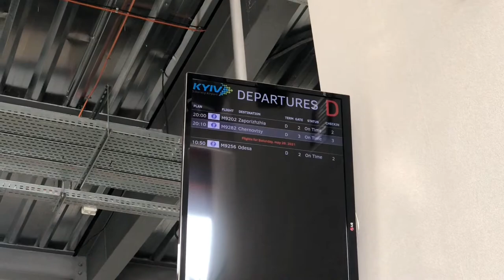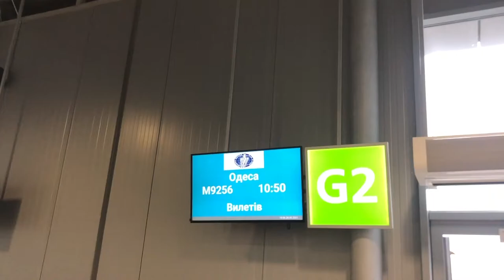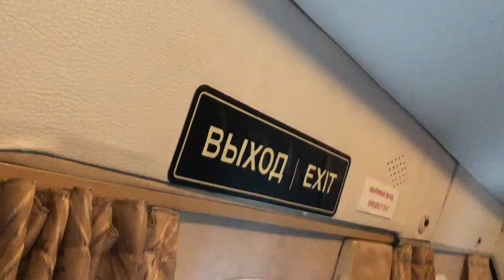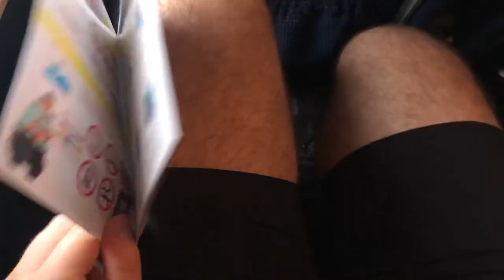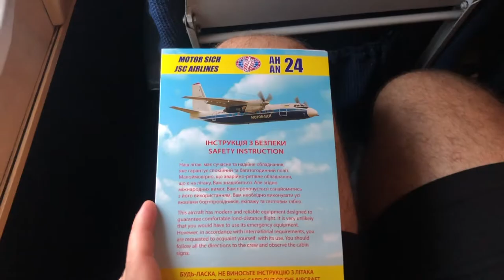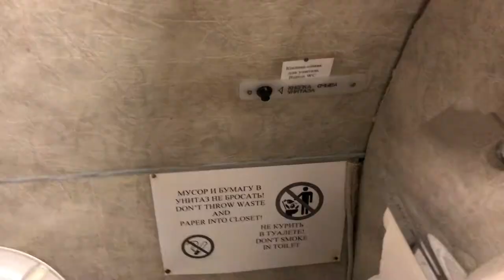[FLIGHT REPORT] Kyiv Zhuliany — Zaporizhzhia | IEV-OZH on Motor Sich Airlines AN-24RV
With 1367 airframes ever built, the Antonov-24 was one of the most massively produced Soviet aircraft ever. Being the backbone of USSR's regional services together with just a few other types, the turboprop was capable of flying from short unpaved runways in any weather conditions or temperatures. Nowadays, AN-24 are still in operation in a few countries, including Ukraine.

Route: IEV-OZH (UKKK-UKDE) Kyiv Sikorsky (Zhuliany) — Zaporizhzhia
Aircraft: AN-24RV UR-BXC, built 1973 (47 y.o.)
Date: 28 May 2021
Flight: M9 202, 20:00 - 21:15

Special thanks for the support to Andrii Prokopchuk.